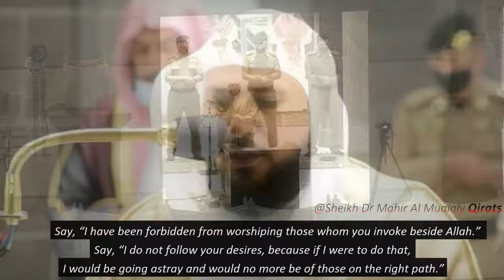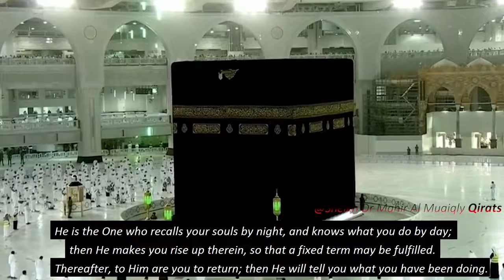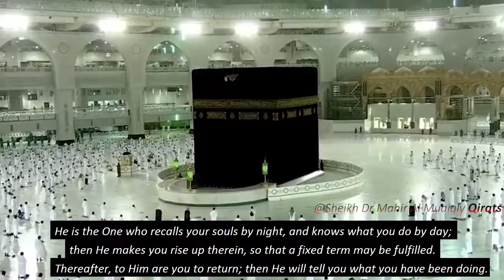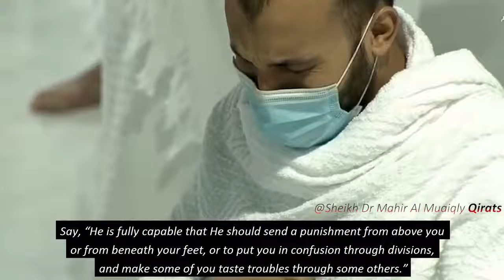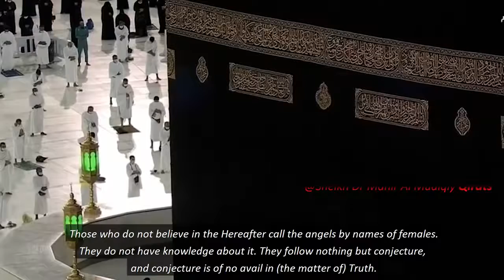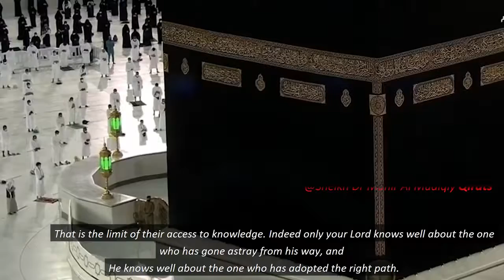Quran Playlist Monthly Series Artwork of Sheikh Dr Maher Al Muaiqly in Quran Recitation Jan 21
Quran Recitation Really Beautiful | Surah Al Jumu'ah by Sheikh Bandar Baleela | AWAZ

Best Quran Recitation in the World 2016 Emotional Recitation | Heart Soothing by Abdur Rahman Al Ossi

Salat al qiyam Salat Witr & Dua-e-Qunoot Ramadan 27 Best Quran Recitation in the World 2016 || AWAZ

Quran mp3
al Quran
Quran Pak

01.Surah Al-Fatihah
02.Surah Al-Baqarah
03.Surah Al-imran
04.Surah An-Nisa
05.Surah Al-Ma'idah
06.Surah Al- An'am
07.Surah Al- A`raf
08.Surah Al-Anfal
09.Surah At-Tawbah
10.Surah Yunus
11.Surah Hud
12.Surah Yusuf
13.Surah Ar-Ra`d
14.Surah Ibrahim
15.Surah Al-Hijr
16.Surah An-Nahl
17.Surah Al-'Isra
18.Surah Al-Kahf
19.Surah Maryam
20.Surah Taha
21.Surah Al-'Anbya'
22.Surah Al-Haj
23.Surah Al-Mu'minun
24.Surah An-Nur
25.Surah Al-Furqan
26.Surah Ash-Shu`ara
27.Surah An-Naml
28.Surah Al-Qasas
29.Surah Al-`Ankabut
30.Surah Ar-Rum
31.Surah Luqman
32.Surah As-Sajdah
33.Surah Al-'Ahzab
34.Surah Saba'
35.Surah Fatir
36.Surah Ya-Sin
37.Surah As-Saffat
38.Surah Sad
39.Surah Az-Zumar
40.Surah Ghafir
41.Surah Fussilat
42.Surah Ash-Shuraa
43.Surah Az-Zukhruf
44.Surah Ad-Dukhan
45.Surah Al-Jathiyah
46.Surah Al-'Ahqaf
47.Surah Muhammad
48.Surah Al-Fath
49.Surah Al-Hujurat
50.Surah Qaf
51.Surah Adh-Dhariyat
52.Surah At-Tur
53.Surah An-Najm
54.Surah Al-Qamar
55.Surah Ar-Rahman
56.Surah Al-Waqi`ah
57.Surah Al-Hadid
58.Surah Al-Mujadila
59.Surah Al-Hashr
60.Surah Al-Mumtahanah
61.Surah As-Saf
62.Surah Al-Jumu`ah
63.Surah Al-Munafiqun
64.Surah At-Taghabun
65.Surah At-Talaq
66.Surah At-Tahrim
67.Surah Al-Mulk
68.Surah Al-Qalam
69.Surah Al-Haqqah
70.Surah Al-Ma`arij
71.Surah Nuh
72.Surah Al-Jinn
73.Surah Al-Muzzammil
74 Surah Al-Muddaththir
75.Surah Al-Qiyamah
76.Surah Al-'Insan
77.Surah Al-Mursalat
78.Surah An-Naba'
79.Surah An-Nazi'aat
80.Surah Abasa
81.Surah At-Takwir
82.Surah Al-Infitaar
83.Surah Al-Mutaffifin
84.Surah Al-Inshiqaq
85.Surah Al-Burooj
86.Surah At-Tariq
87.Surah Al-A'la
88.Surah Al-Ghaashiyah
89.Surah Al-Fajr
90.Surah Al-Balad
91.Surah Ash-Shams
92.Surah Al-Lail
93.Surah Ad-Duha
94.Surah Ash-Sharh
95.Surah At-Tin
96.Surah Al-Alaq
97.Surah Al-Qadr
98.Surah Al-Baiyyinah
99.Surah Az-Zalzalah
100.Surah Al-Aadiyaat
101.Surah Al-Qari'ah
102.Surah At-Takaathur
103.Surah Al-Asr
104.Surah Al-Humazah
105.Surah Al-Feel
106.Surah Quraish
107.Surah Al-Maa'oon
108.Surah Al-Kauthar
109.Surah Al-Kaafiroon
110.Surah An-Nasr
111.Surah Al-Masad
112.Surah Al-Ikhlaas
113.Surah Al-Falaq
114.Surah An-Naas